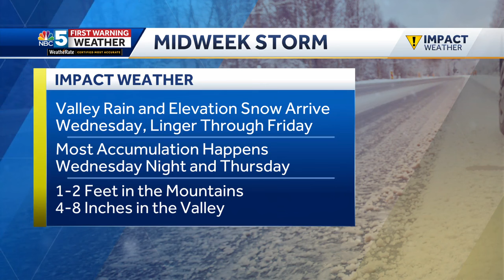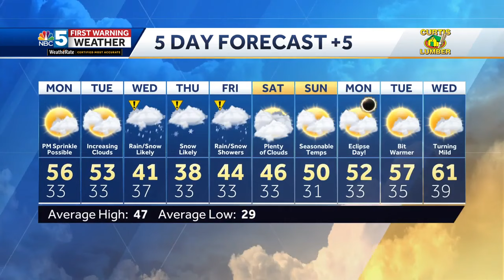Video: Another winter storm on the way this week (3-31-24)